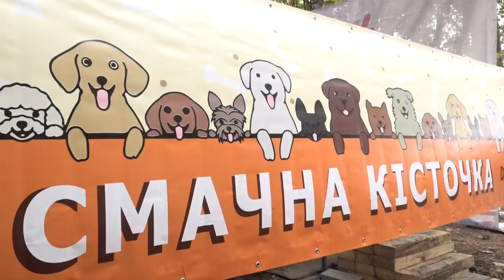Новини 21 09 2019